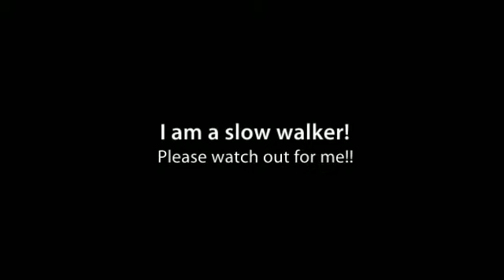1810 N Houston Levee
Welcome to the best home in this gated community.  The front window view is so relaxing.  Take time to watch the ducks on the pond or the water fountain spray.  This home is wired for surround sound that you can enjoy in all the rooms.  A separate dining area is between the great room and kitchen.  The breakfast area has large windows that allows natural light to flood the room.  The carpet was recently replaced and an upgraded pad installed.  The luxury master bath has a wet bar, jetted tub and a separate shower with body sprayers.  Upstairs you will find 2 bedrooms, a full bath, a loft/bonus area and an expandable area for that XL attic or an extra room. Outside enjoy the numerous walking trails and fabulous views.